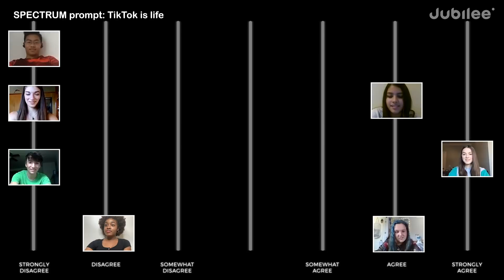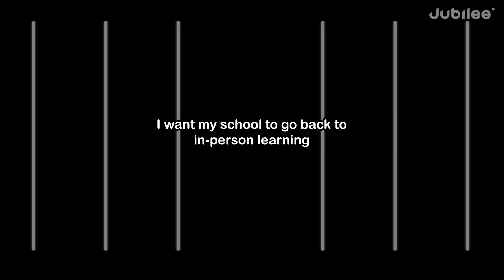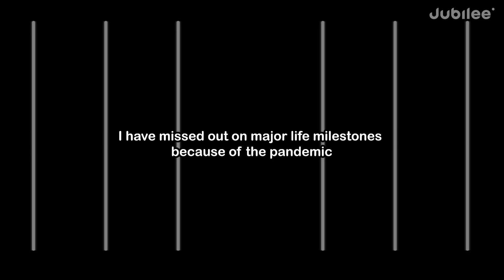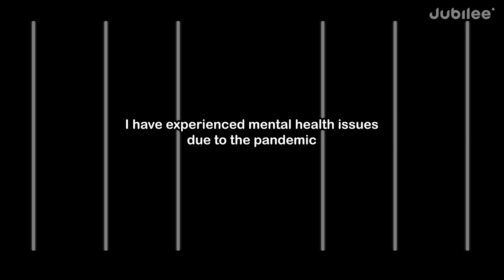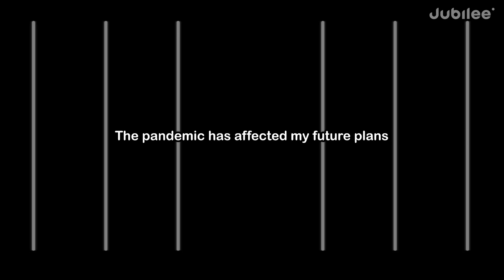Do All High Schoolers Feel Safe Back in School? | Spectrum